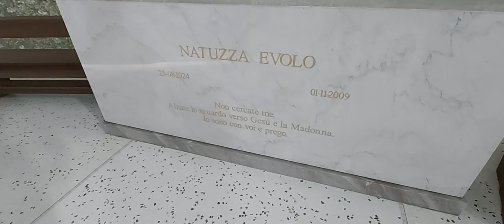Storie incredibili: Visita al Santuario di Natuzza Evolo a Paravati di Mileto.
Fortunata Evolo, "Mamma Natuzza" come la chiamava chi la conosceva, era nata, in Calabria, a Paravati il 23 agosto 1924, in una realtà desolata e povera dove la crisi agricola che interessava tutto il Sud costringeva molti ad emigrare. Tra questi c’era il padre, Fortunato Evolo, partito per l’Argentina a un mese dalla sua nascita e mai più tornato.Per questo l’infanzia di Natuzza è stata molto difficile; spesso in casa non c’era nulla da mangiare, neppure un pezzo di pane.
Inoltre la gente mormorava: "Come può la madre di Natuzza, da sola, crescere tutti quei figli nati dopo la partenza del marito?".
Fin da piccolissima, Natuzza sviluppa un istinto protettivo non solo verso i fratelli, di cui riesce a prendersi cura perfettamente durante le assenze della mamma, ma anche verso tutti i piccoli amici.
All’età di 5-6 anni iniziarono per lei una serie di visioni e altri inspiegabili fenomeni come i primi contatti con quella realtà soprannaturale che ne avrebbe pervaso l’intera esistenza, anche se, come molti anni dopo spiegherà lei stessa ai suoi padri spirituali, non aveva capito che quella bella ragazza che le appariva era la Madonna, mentre aveva sempre sospettato che quel bambino bellissimo che giocava con lei e con i suoi fratellini fosse Gesù.